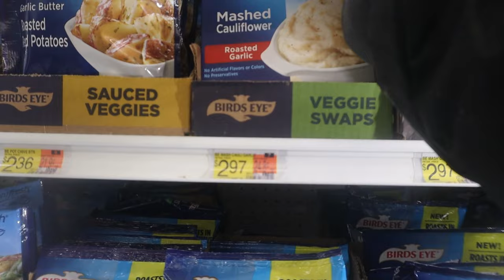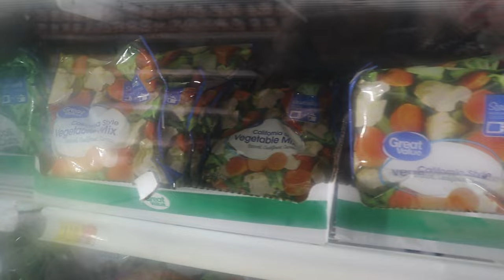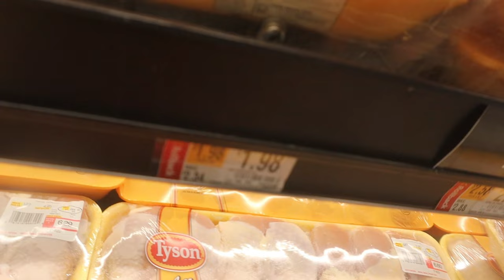Grocery Shopping+Paprika Drumsticks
Doing A Recipe From The Keto Crockpot Cookbook

Timothy Birmingham
P.O.Box 1225